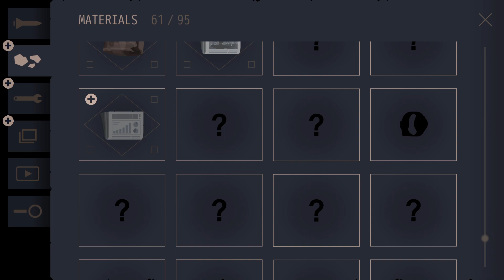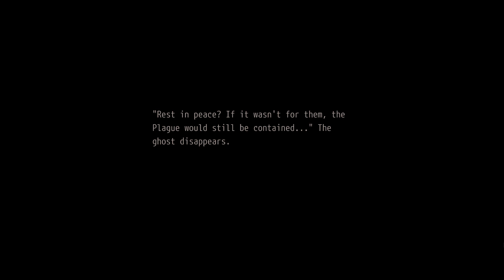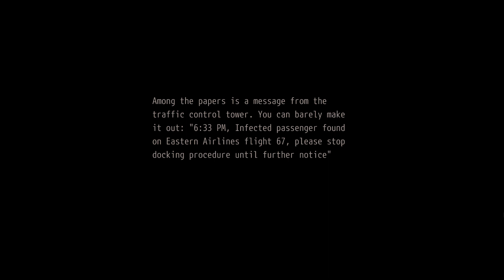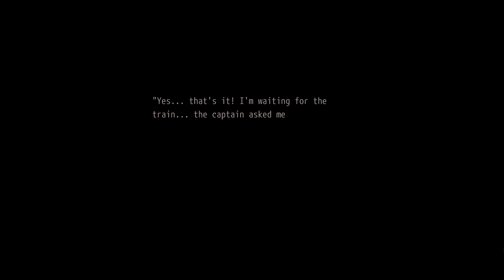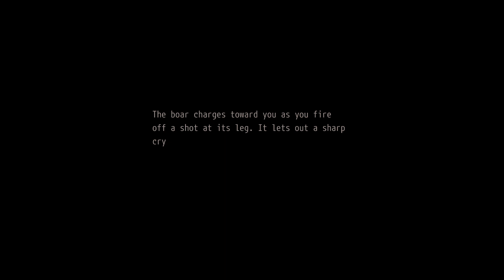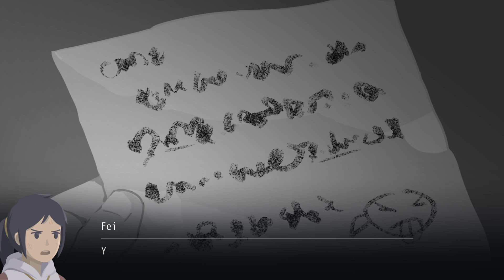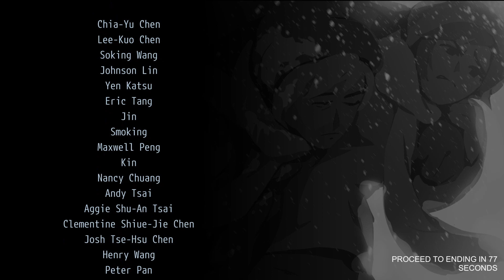Space Burial | OPUS: Rocket of Whispers - Final